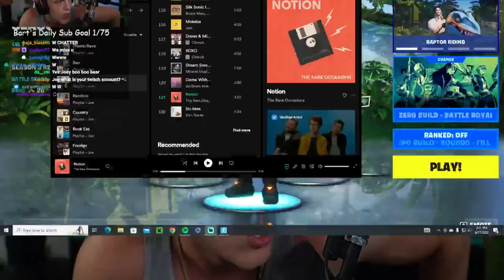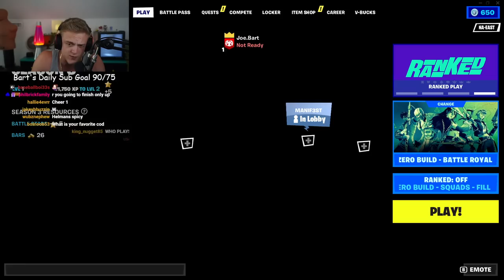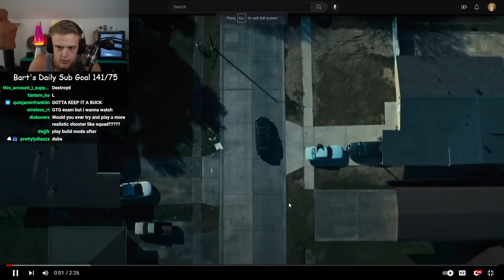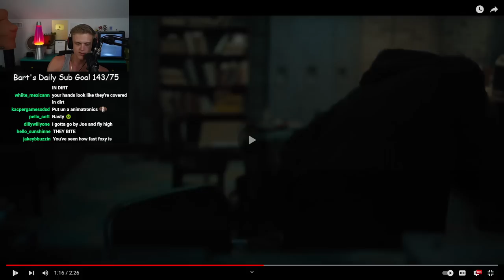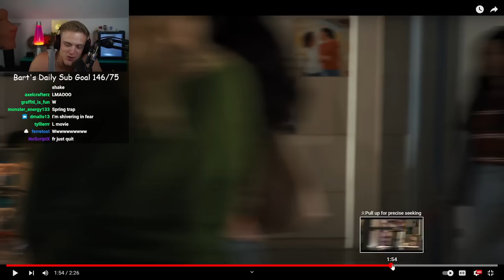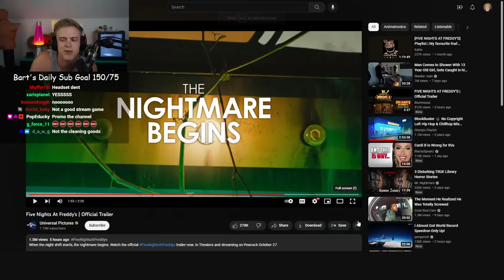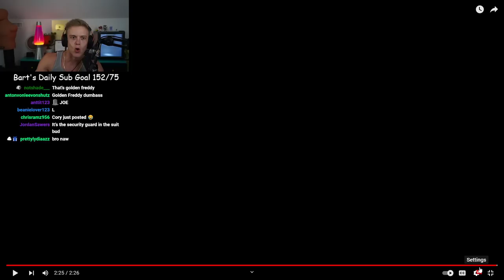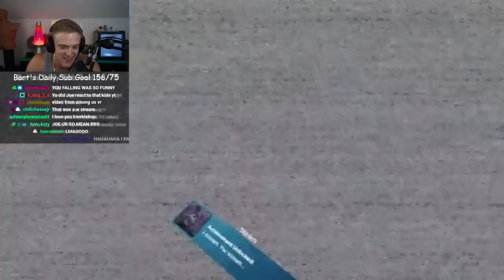Joe Bartolozzi Fortnite ep 26